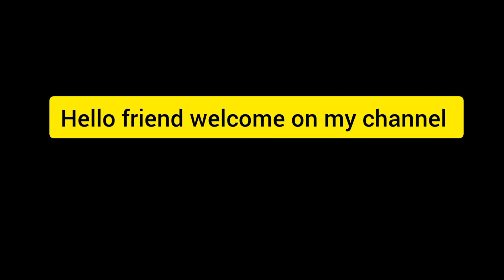Bagara rice || Hyderabadi Bagara chawal || Bagara Khana || Hyderabadi Bagara rice recipe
Bagara rice Instant Pot Recipe

cookwithanukhan

Ye hai meri simple aur asaan bagara rice bagara chawal ki recipe. Umeed hai aapko pasand ayegi.